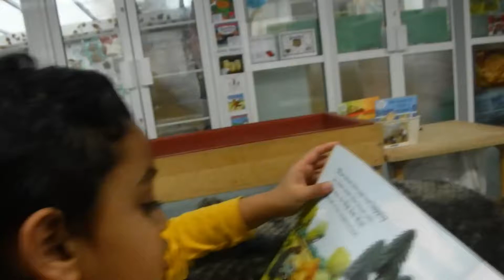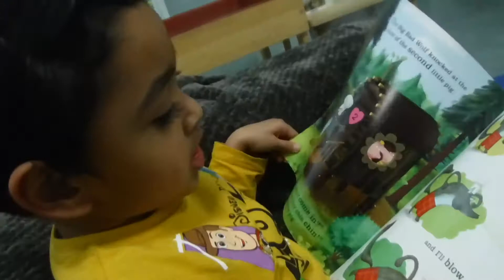Reading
There are many things that children must learn about before they can start to read, and not just words and letters. They have to know how to hold a book and turn the pages. They have to know that pictures are interesting and help to tell the story but it is the writing that you read and that it goes from left to right. And very importantly they need to know that reading is fun and exciting and something that they would like to be able to do.